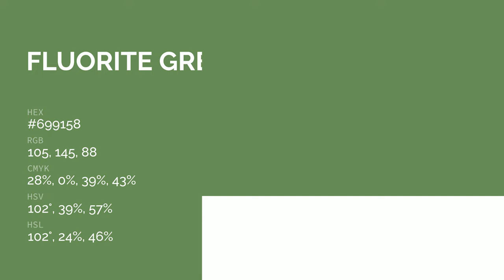Fluorite Green color #699158 hex color - Green color - Warm color 699158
What color is Fluorite Green ? #699158 hex color - Green color - Warm color 699158

Hex #699158 Color Code is also known as Fluorite Green color.